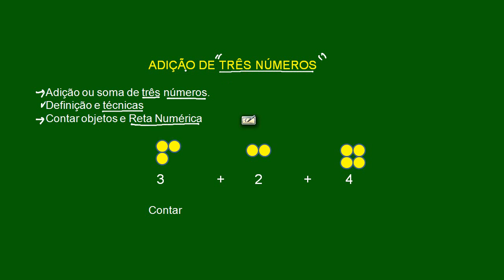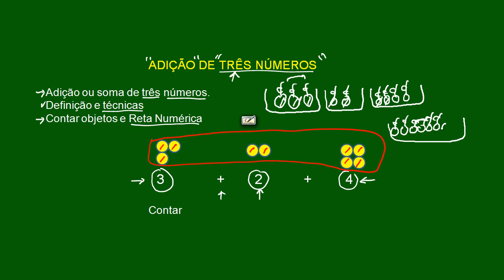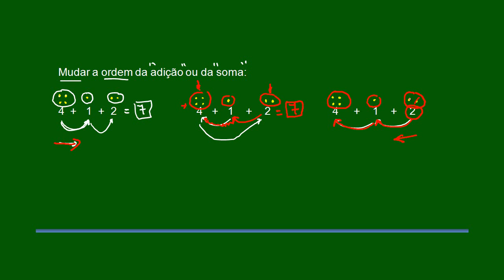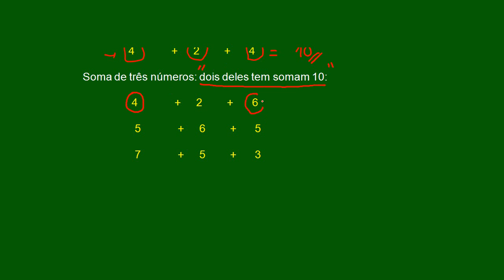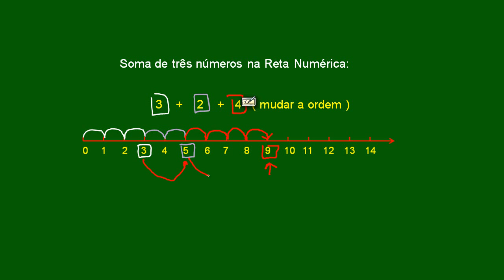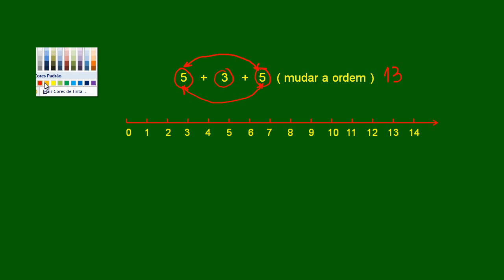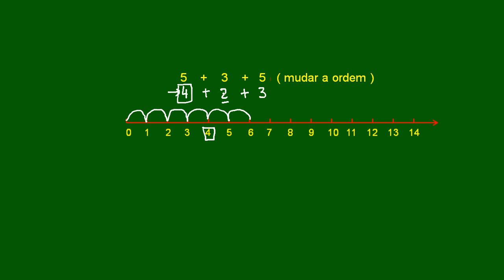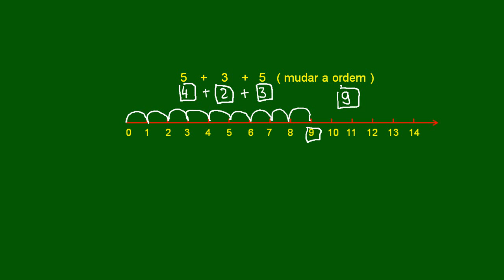PRI-E3 - Adição de três números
Adição. Soma de três números. Formas de se somar três números.